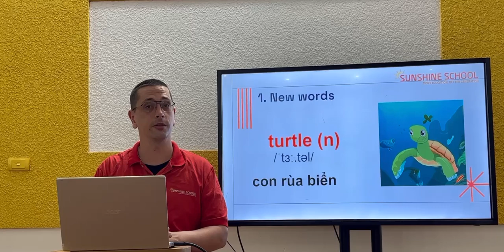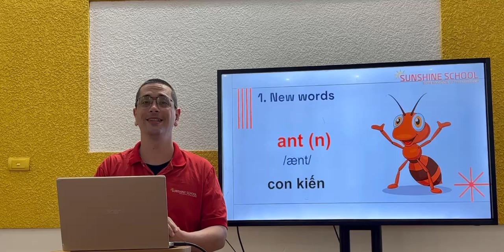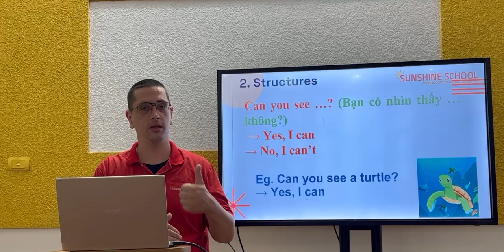up 1 ss 45